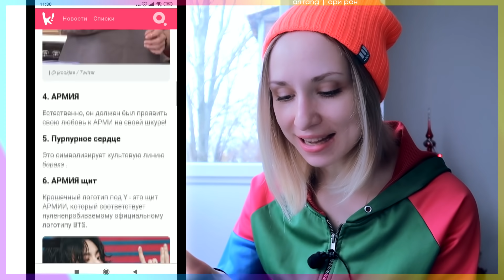СМЫСЛ ГЛАЗА в ТАТУ ЧОНГУКА. BTS, TWICE, TXT в KPOP JAM | AriTube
00:00 Вопрос, который смутил Тэхёна
01:25 Что не так с ногами Наён?
04:20 Идеальный тип Хюнинкая
05:10 18 крутых эффектов в KPOP клипах
12:20 Разбор нескольких тату Чонгука